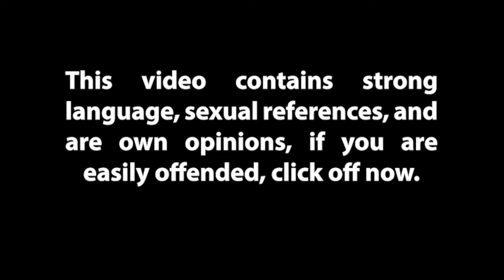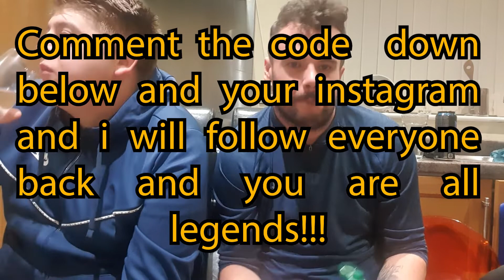Popcorn Eating Challenge!!!- DO NOT TRY AT HOME!!!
Hi guys, welcome back to new video, this time I am with Brad and Danny attempting to eat 1kg of popcorn. For your best interest do not try this at home.

If I do reach that goal I will be doing a give away at the end of the year for the new year arriving.

Thanks again for supporting the channel, any other video ideas leave down below and let me know what else you want to see me and friends doing.